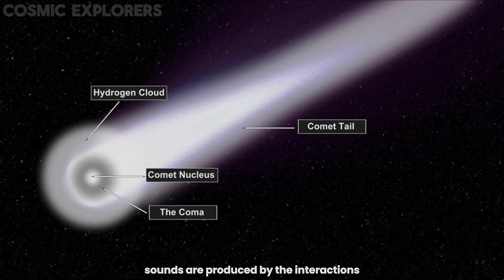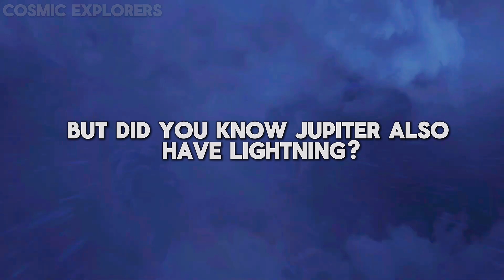5 Scary SPACE Sounds You Must Hear! PART 7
5 Scary SPACE Sounds You Must Hear! PART 7

CHAPTERS:
0:00 Scary Space Sounds
0:58 Sound of Miranda
2:03 Singing Comet 67 P
3:19 Screaming Twin Galaxies
4:14 Lightning Strikes on Jupiter
5:14 Sound of Tres 2b

Explore the haunting mysteries of the cosmos with our collection of SPACE SOUNDS! Dive into the realm of SCARY SPACE SOUNDS and unearth what OUTER SPACE SOUNDS like in its eerie symphony. From the mesmerizing INTERSTELLAR SPACE SOUND recorded by NASA to the chilling SPACE SOUND EFFECTS, experience the spine-tingling echoes of the universe. Listen closely to the unearthly SCARY SPACE NOISES mimicking the SOUND OF MIRANDA, the screaming SOUND OF TWIN GALAXIES, the electrifying SOUND OF COMET 67 P or the SINGING COMET, and even the enigmatic SOUND OF LIGHTNING STRIKES ON JUPITER. Also embark on an auditory journey through the enigmatic sound of DARK EXOPLANET which EXOPLANET TRES 2B.

Note: All of these audio/video/images has been owned by NASA and ESA and can be reused for creating content.
Credits to:  Cloudy Nights, WEXNO, KTVL for the pictures and clips which have been used in this video.
Credits to AGENT MIXES- SPACE ENGINE VIDEO